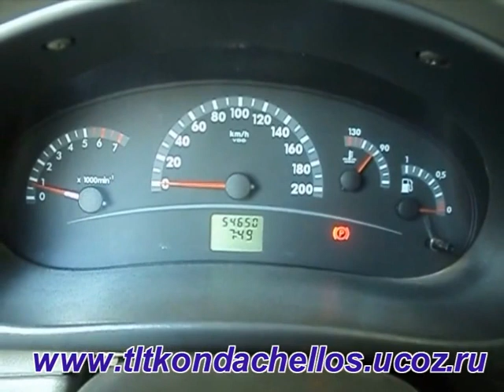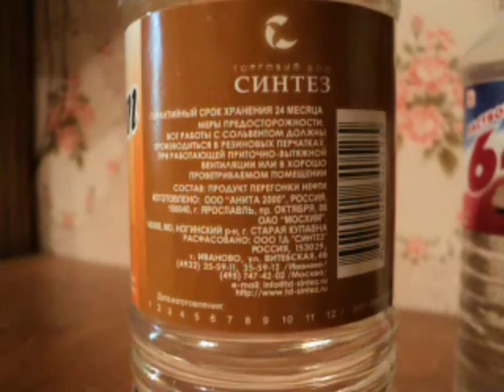инжектор промывка форсунок без снятия